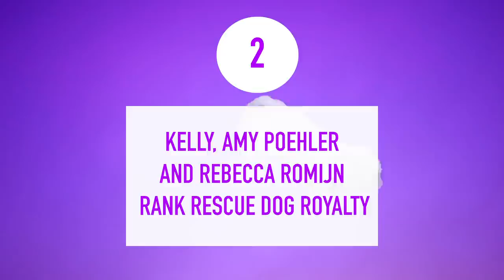The Most Adorable Dog Moments On The Kelly Clarkson Show | Digital Exclusive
Just when you thought things couldn’t get any better on “The Kelly Clarkson Show,” we’ve rounded up the cutest, cuddliest, funniest doggy moments on the show. These cute moments will have you barking with laughter!